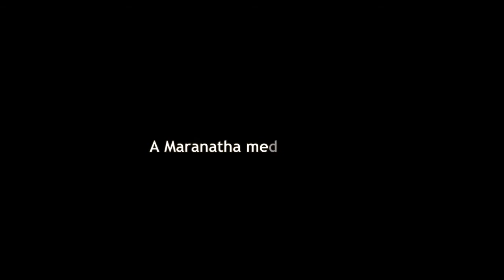Message By Pr Juxy Mathew 29 09 2017